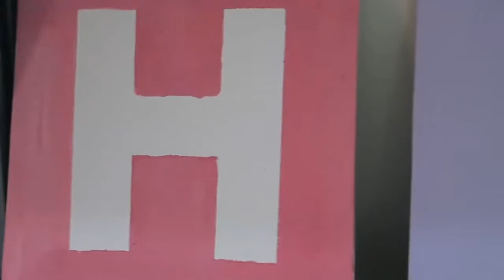diy room paint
top diy projects
top diya
top diy tools
top diy youtubers
top diy websites
top diy projects 2019
top diy blogs
diy top aquarium filter
diy top a crochet
best diy alarm system
best diy amplifier kit
best diy acne mask
best diy alcohol stove
best diy apps
best diy alarm system 2018
best diy air conditioner
a diy top hat
a diy top
top of diyaluma falls
top a crochet diy
top diy businesses
top diy brands
diy top bar hive plans
diy top box motorcycle
diy top bardot
diy top bandeau
top bralette diy
diy top bikini
top bustier diy
top diy channels on youtube
top diy crafts
top diy channels
top diy companies
top diy crafts to sell
top diy closet systems
top diy craft blogs
top diy costumes
top diy christmas gifts
top diy costumes 2018
diy top down bottom up shades
best diy drill
best diy drone
best diy deep conditioner
best diy dry shampoo
best diy dac
best diy deodorant
best diy dip nail kit
best diy deep conditioner for natural hair
best diy dog shampoo
top diy ejuice recipes
top diy electronics projects
top diy e liquid recipes
top diy elk hunts
top diy ejuice
top diy e juice flavors
top diy easy
diy top entry litter box
diy top extender
diy top ear piercing
top diy e juice recipes
top e liquide diy
top diy face masks
diy top filter
diy top filter aquarium
diy top from scarf
diy top feed drip system
diy top from leggings
diy top from dupatta
diy top from shirt
diy top from skirt
diy top for kitchen island
top diy guitar kits
top diy gifts
top diy gadgets
top diy gifts for christmas
diy top gun costume
top gear diy bond car
top gear diy caterham
top gear diy bond car full episode
top gear diy bond car episode
diy top gear challenge
top diy hair masks
top diy home security cameras
top diy home security camera systems
top diy home decor blogs
top diy halloween costumes 2018
top diy ideas
top diy investing platforms
top diy instagram accounts
best diy ideas
best diy instagram
best diy irrigation system
best diy investment platform
best diy insulation
top diy jobs
top diy jeans
best diy jewelry cleaner
best diy juice cleanse